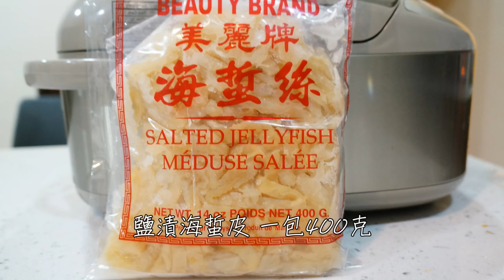涼拌海蜇皮（Jellyfish Salad）【琳達公主的廚房筆記】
圖文版的食譜請看我的部落格

我常用的工具：
耐高溫矽膠刷GrillPro 41090 2-Piece Silicone Basting Brush
KitchenAid攪拌機 KitchenAid KP26M1PSL Professional 600
Uniworld攪拌機Uniworld UPM-10E 10 Quart Mixer With Guard And 3 Attachments
手持攪拌機Hamilton Beach 62682RZ Hand Mixer with Snap-On Case
KitchenAid製麵機三件組Kitchenaid KPRA Pasta Roller and cutter
Marcato義大利壓麵機Marcato Atlas Pasta Machine
放涼架Wilton 2105-459 Excelle Elite 3-Tier Cooling Rack
不沾烘焙烤紙Non Stick Parchment Paper
4Q Staub 鑄鐵鍋Staub Round Cocotte Oven, 4 quart
10.25寸 Lodge 鑄鐵鍋 Lodge Pre-Seasoned 10.25-inch Cast Iron Skillet,
鑄鐵鍋防熱矽膠把手 Lodge ASHH41 Silicone Hot Handle Holder
矽膠耐熱防沾刮刀鍋鏟組 di Oro Living Silicone Spatulas
砧板 John Boos Chop-N-Slice Maple Wood
食物處理機Cuisinart DLC-2ABC Mini Prep Plus Food Processor
電動鋸刀 Black & Decker EK 700 Slice Right Electric Knife
我的相機Canon EOS 6D
相機三腳架 Vanguard Alta Pro 263AP Aluminum Tripod Kit